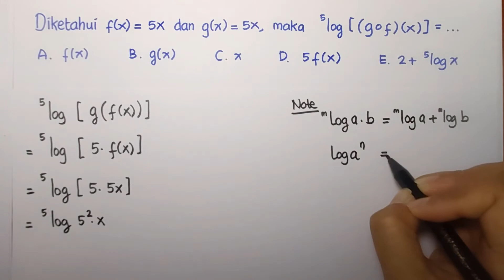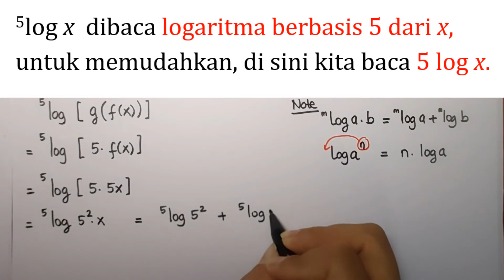Komposisi Fungsi dengan Logaritma (Soal Latihan-X IPA Semester 2)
Video ini membahas satu soal latihan tentang Komposisi Fungsi dengan melibatkan Logaritma (X IPA Semester 2)